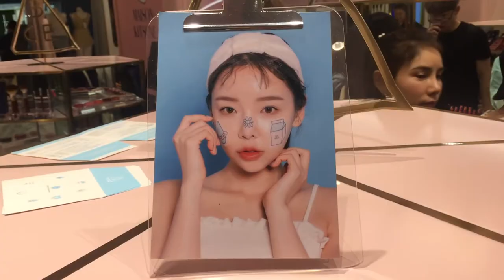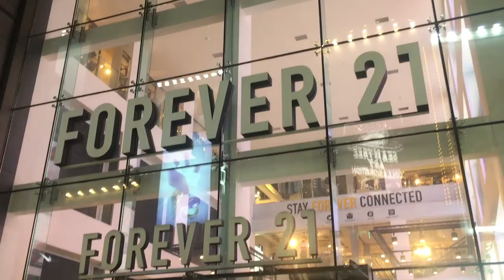| SEOUL | 28.05.18 - 03.06.18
For the mermaids xx